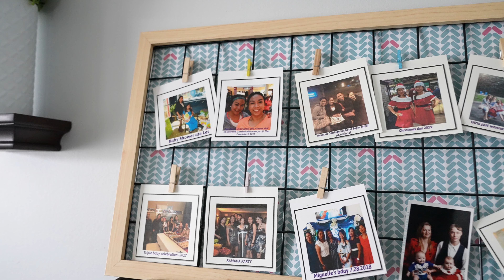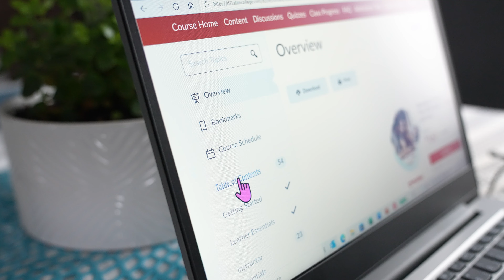Overcoming Obstacles: How Erlinda Achieved Her Education Assistant Diploma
“I have had the passion for teaching since my childhood days and that’s what propelled me to take up the Education Assistant Diploma program at ABM College,” says Erlinda Harn, Education Assistant graduate from ABM College.

Erlinda had been in the teaching profession for 20 years before she moved to Canada in the year 2015 when her daughter sponsored her parents to move here. “I got bored of working odd jobs and wanted to do something in the teaching line. So, I enrolled in the Education Assistant Diploma program at ABM College and began studying online. I struggled with using the laptop but somehow, I managed to pick up the process. Practicum experience at a school nearby helped me learn and practice the skills that I had gained in the classroom. After finishing the program, I applied for a job at the school and got selected as an Education Assistant,” shared Erlinda.

She kept motivating herself throughout and overcame the challenges of learning in her age. Erlinda affirms, “Once you have enrolled in a program, you have to motivate yourself everyday to keep at it and believe in your dreams. If others can do it, so can you. There’s no age bar for learning and you can do it at any age like me. You just have to believe in yourself and your dreams will come true!”